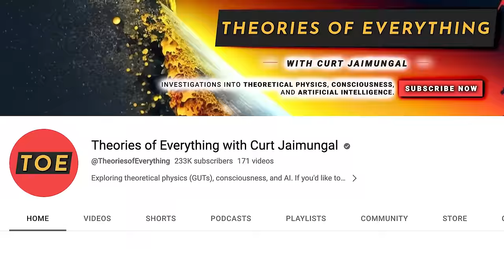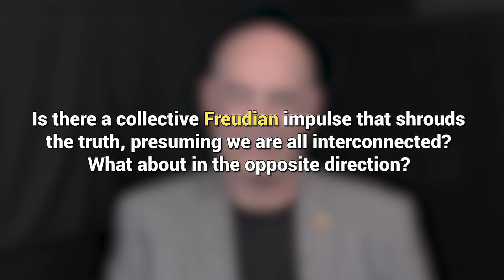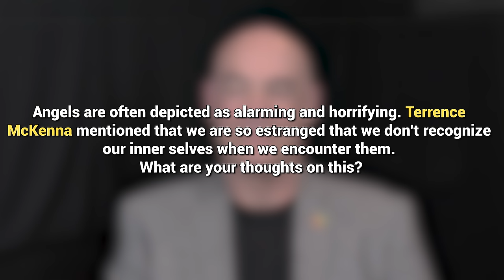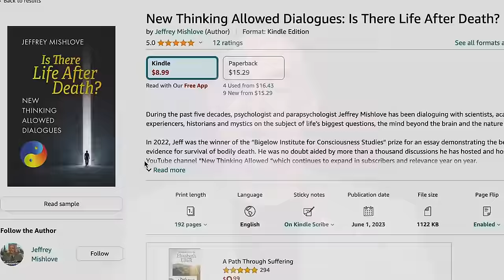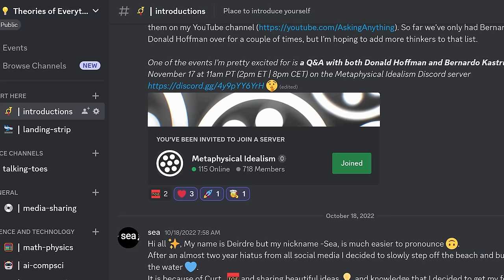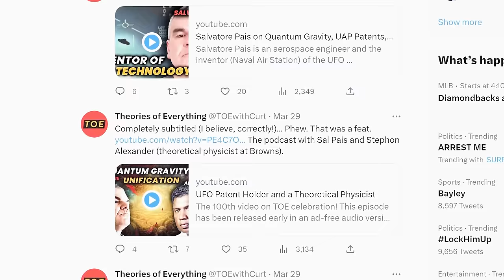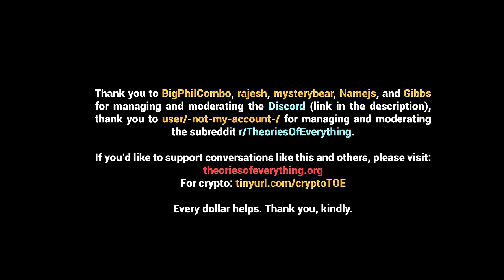Jeffrey Mishlove: Remote Viewing & Testing the Paranormal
Jeffrey Mishlove explores dreams, parapsychology, and the active observer approach in consciousness studies, shedding light on the intricacies of the human mind.

NOTE: The perspectives expressed by this guest (and every other) don't necessarily mirror my own. There's a versicolored arrangement of people on TOE, each harboring distinct viewpoints, as part of my endeavor to understand the perspectives that exist.

- The Reflexive Universe: Evolution of Consciousness (Arthur M. Young)
- The Red Book (Carl Jung)
- Human Personality and its Survival of Bodily Death (F. W. H. Myers)
- Tech Bondage, Slavery of the Human Spirit (James Tunney)
- Modern Man in Search of a Soul (Carl Jung)
- The Forgotten Language (Eric Fromm)

TIMESTAMPS:
- 00:00:00 Introduction
- 00:02:15 Jeffrey's Parapsychology Journey
- 00:07:53 Mystical Experiences
- 00:11:10 Media Influence in Non-Profit Sector
- 00:13:01 How Do You Even Get a Degree in Parapsychology?!
- 00:18:22 Academic Exploration of the Unseen
- 00:27:10 The "Reflexive Universe" and Spirit's Descent into Matter
- 00:33:00 Archetypal Synchronistic Resonance and "Past Life" Connection
- 00:43:31 The Intrigue of William James
- 00:51:00 Egyptian View on Death, Soul Fragmentation, and Reincarnation
- 01:01:15 Death's Dependence on Perception
- 01:04:32 Universal Cosmological Structure
- 01:14:52 Implications of Parapsychological Tests
- 01:27:33 Role of "Aliens" in Enhancing Psychic Abilities
- 01:39:02 Imprecision in Paranormal Research
- 01:52:53 Meta-systems Beyond Science (Abhijgnosis?)
- 02:05:16 Perennial Wisdom and the Evolution of Theologies
- 02:11:01 Enlightenment Misinterpretation, Ego Traps, and Spiritual Growth
- 02:18:53 Talmudic Legends
- 02:26:57 Enhancing Psi Ability
- 02:36:52 Jungian Collective Unconscious & Freudian Remarks
- 02:38:00 Psychic Potential: Threat or Evolution?
- 02:40:53 Facing Our Darkness: Spiritual Paths & Jungian Shadows
- 02:55:30 Linda Moulton Howe's and Bigelow's Research